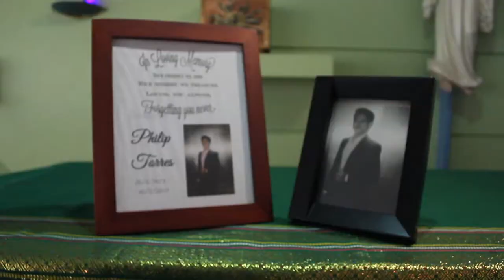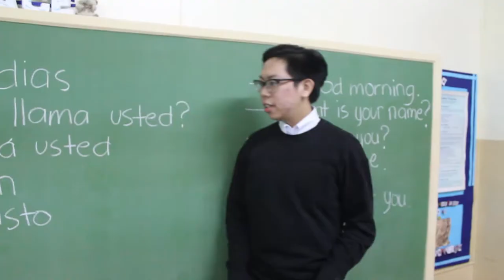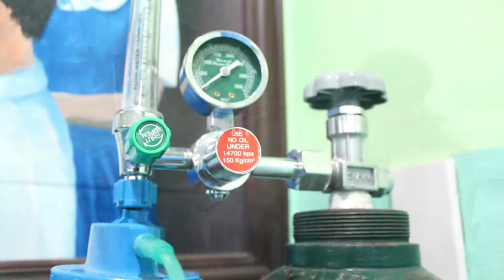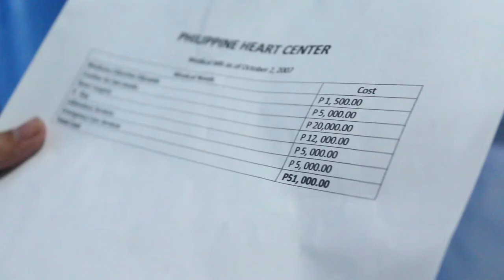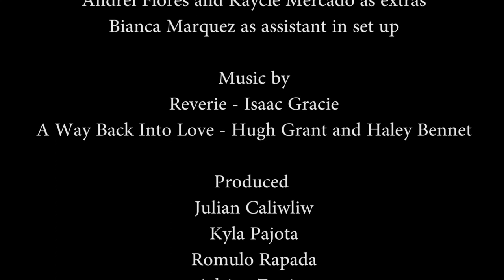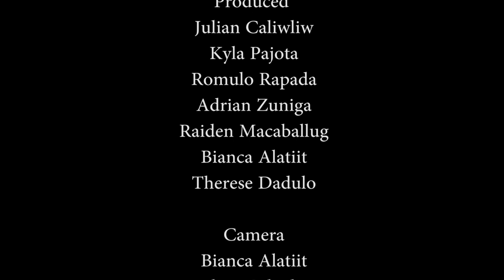Chieftest Mourner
Members
Juan Romulo G. Rapada
Kyla Mari H. Pajota
Julian Edward C. Caliwliw
Raiden Mark Q. Macaballug
Bianca V Alatiit
Therese Iris E. Dadulo
Adrian Francis S. Zuñiga
Hans Dominic Perez
Veehni Maroliña